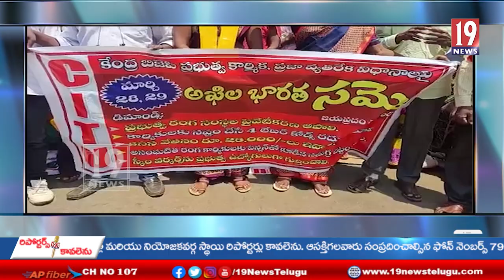కేంద్ర ప్రభుత్వ వ్యతిరేక విధానాలను ఖండిస్తూ హుకుంపేటలో మొదటి రోజు బంద్ -విశాఖ జిల్లా